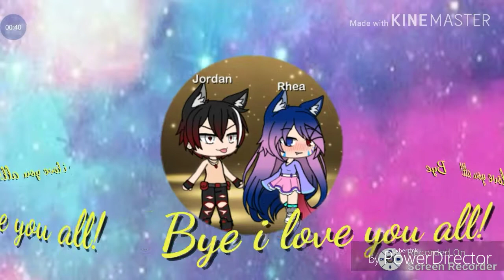Ingoring my bf for 24 hours!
It's bad I know cause idk its bad
Apps:Gacha life powerdirecter